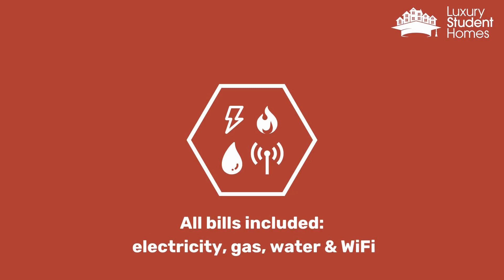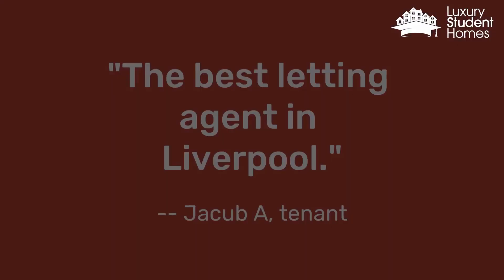Take a Tour of our stunning 6-bed Student Flat in Liverpool: Hartington Rd, Wavertree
Come explore one of the best student flats in Liverpool!

This 6-bed property on Hartington Rd is the perfect place to call home during your studies with en suite bedrooms throughout, all bills included and superfast Virgin Wifi.

Take a look at the spacious bedrooms, each with plenty of storage, and the modern, open-plan kitchen that is perfect for entertaining guests.

Plus, the flat is surrounded by plenty of shops, restaurants, and pubs, meaning you’ll never be short of things to do.

Watch this video to get a behind-the-scenes tour of this stunning student flat in Liverpool. We’ll show you all the features of the flat, so you can see why it’s one of the most sought-after student accommodations in the city.